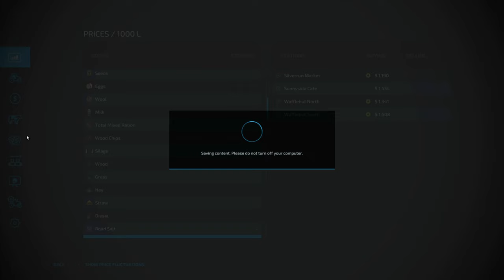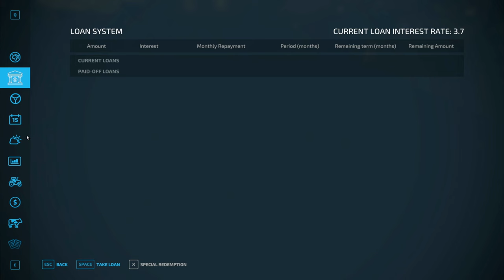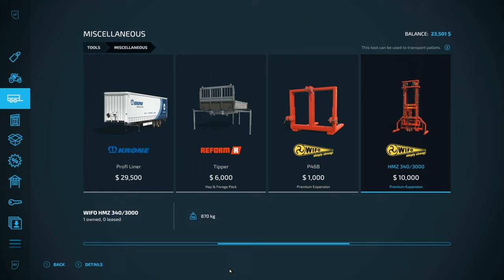kontrakter giver mega mange penge silverrrun forest ep3 dansk